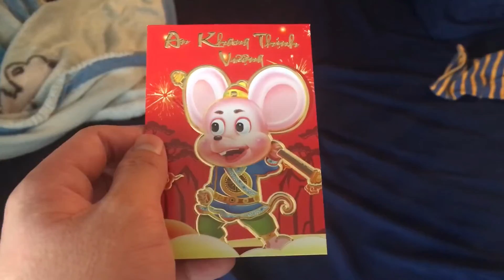I got Red Envelope for Chinese New Year Jan/25/2020